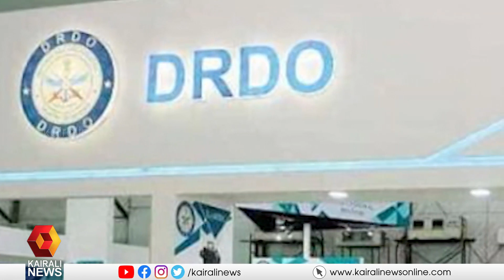പാക് ഏജന്റിന് വിവരങ്ങൾ കൈമാറിയ ഡിആർഡിഒ ശാസ്ത്രജ്ഞൻ അറസ്റ്റിൽ | DRDO | SPY | PAKISTAN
മഹാരാഷ്ട്ര തീവ്രവാദ വിരുദ്ധ സേനയാണ് മുതിർന്ന ഡിആർഡിഒ ശാസ്ത്രജ്ഞനായ പ്രദീപ് കുരുൽക്കറിനെ അറസ്റ്റ് ചെയ്തത്
DRDO SCIENTIST ARRESTED ACCUSING OF SPY WORK